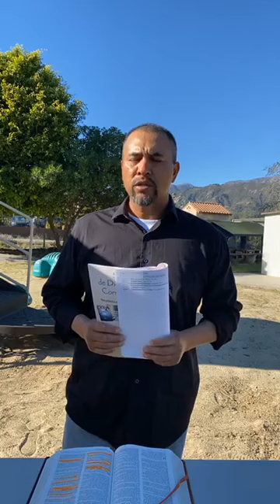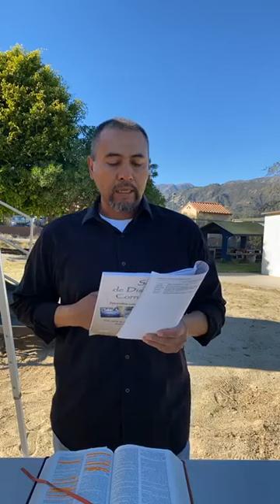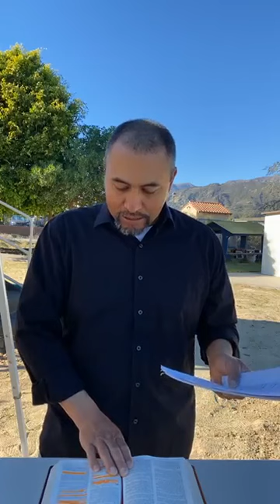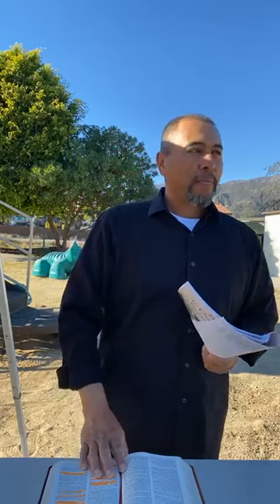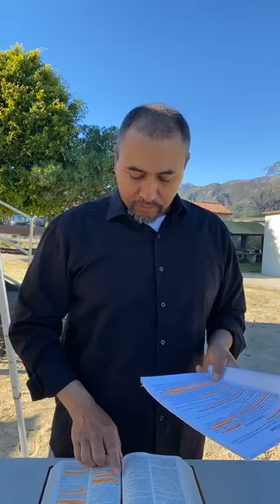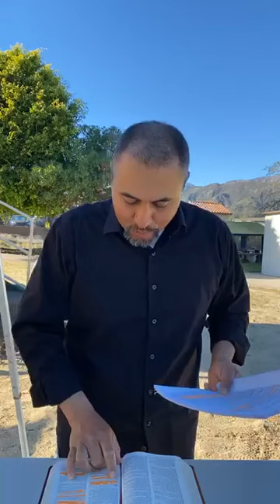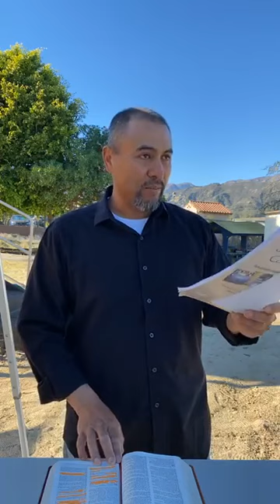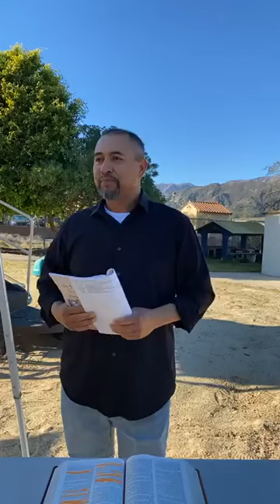COGOP Carpinteria Enero 17, 2021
Iglesia de Dios de la Profecia (IDP) 1-17-21 Escuela Dominical  Leccion #4 Nuestro gran Dios, estudio de Isaias 40. Servicio Devocional, mensaje: "La paloma mia"